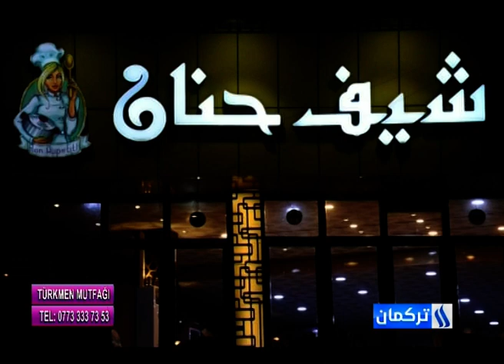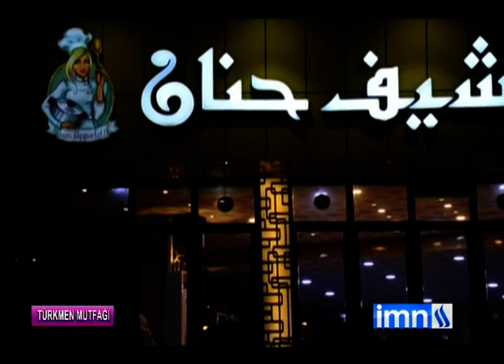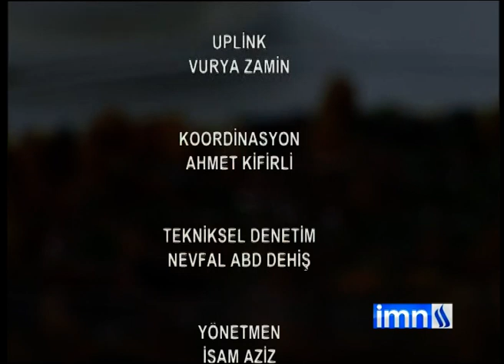برنامج المطبخ ح6 من قناة العراقية التركمانية